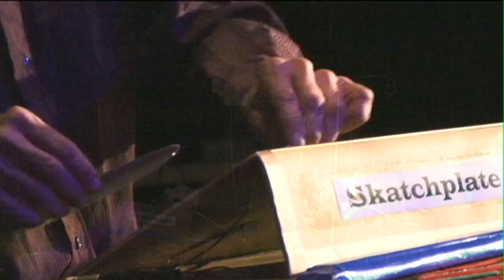Tom Nunn and Paul Neidhardt at The High Zero Festival in Baltimore, 2012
The High Zero Festival of Improvised and Experimental Music in 2012.

An improvisation by the mighty Tom Nunn of the San Francisco Bay Area on his invented instruments - Skatchplate and Crustacean and Paul Neidhardt of Baltimore on drum set and percussion.

Collaged but not edited by M.C. Schmidt

Sound by Carlos Guillen and Jeff Carey with innumerable invaluable volunteers, thank you!